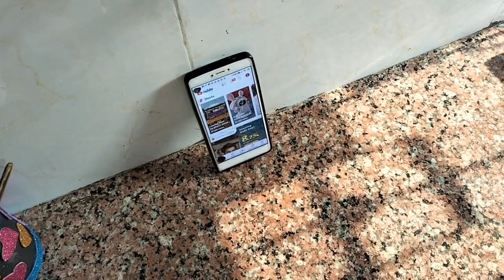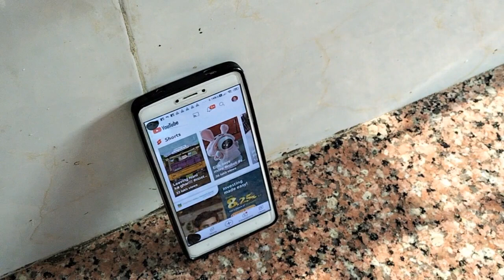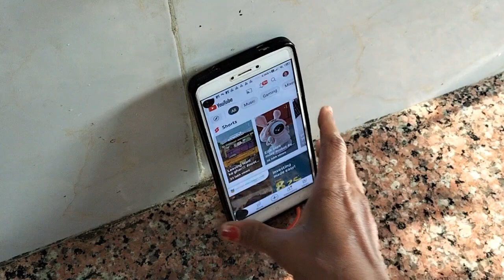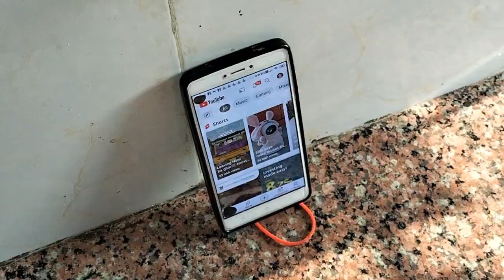अब घर के काम करे मिनटों में 😱 Smart Kitchen tips/ Money Saving tips/ Useful kitchen tips